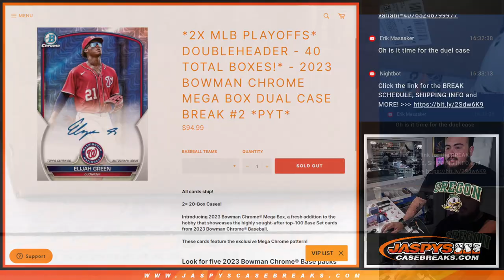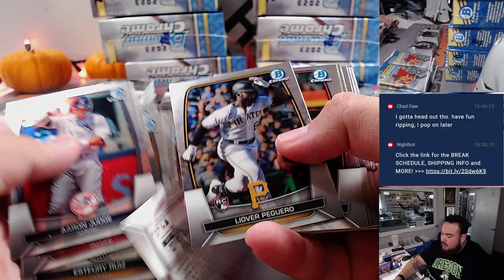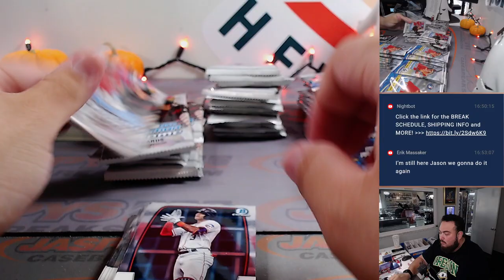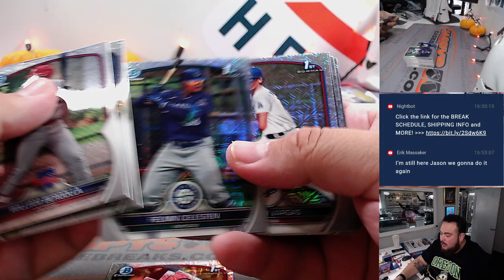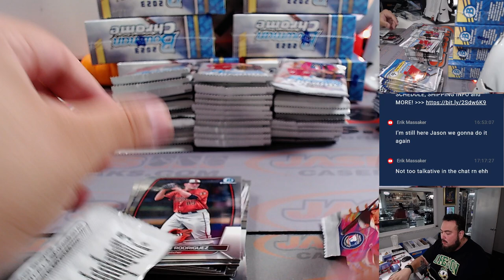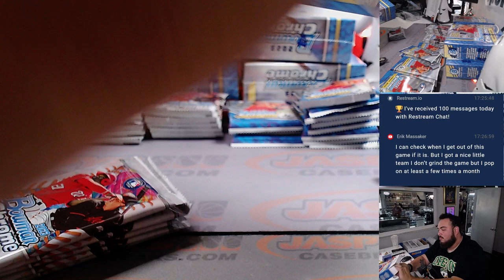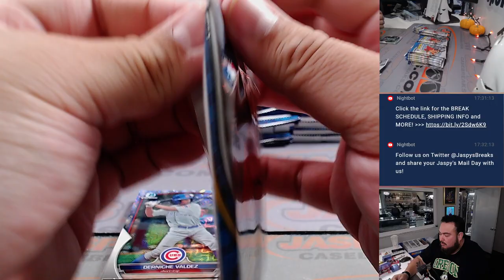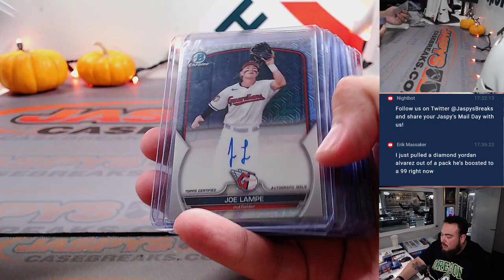Sat. 10/14/23 - 2023 Bowman Chrome Mega Box Dual Case Break #2 *PYT*